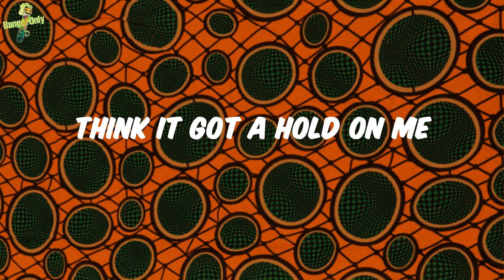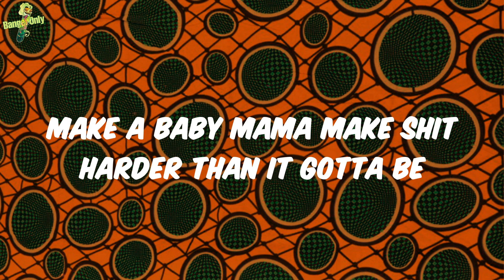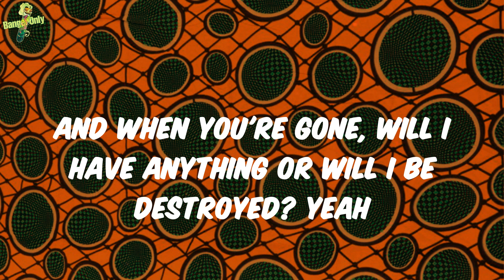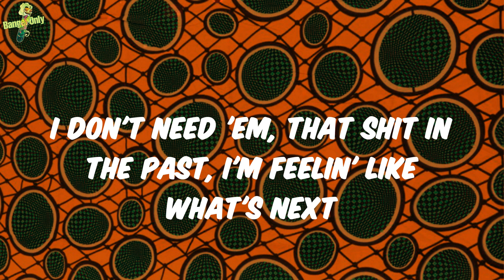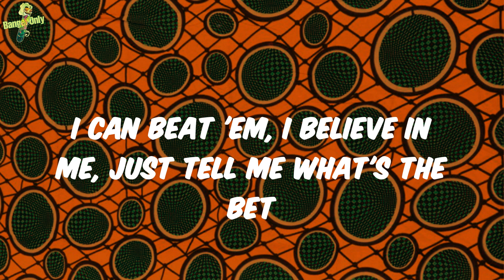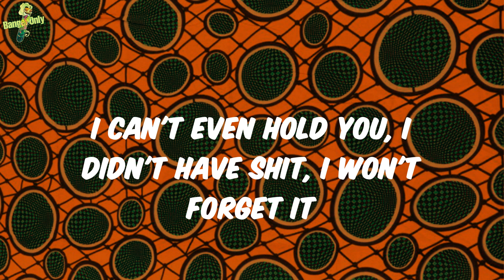J. Cole - p r i d e . i s . t h e . d e v i l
Lyrics:
Uh